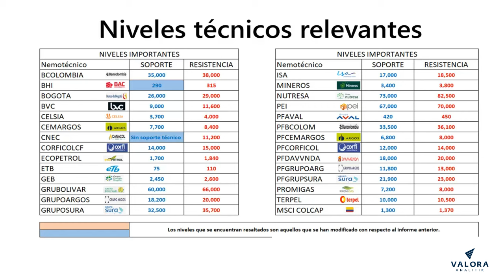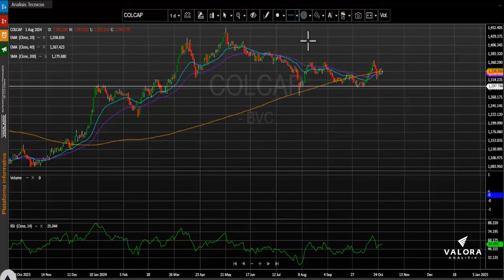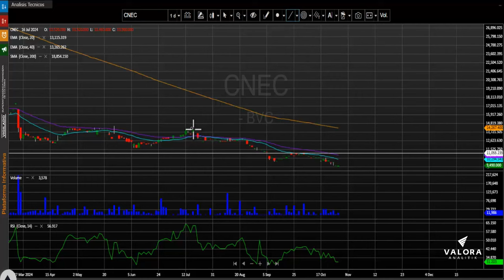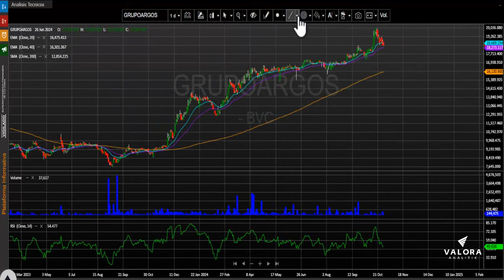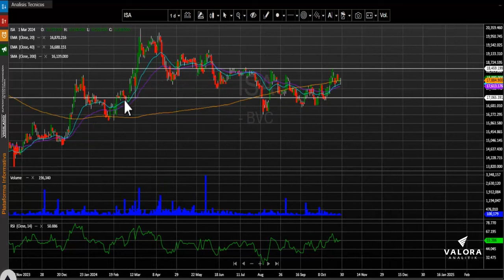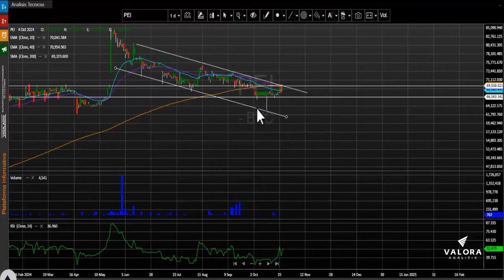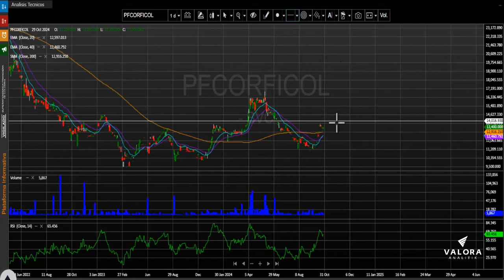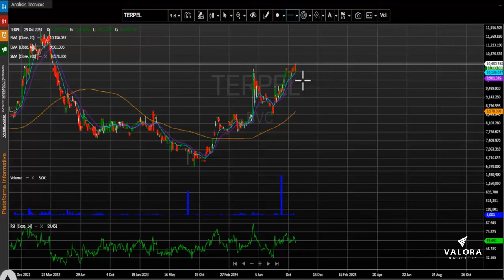Ecopetrol retrocede acompañado del volumen más relevante del día: octubre 30, 2024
El índice MSCI Colcap de la Bolsa de Valores de Colombia finaliza la jornada en 1.339,40 puntos registrando una leve variación negativa de – 0.01 %. El acumulado anual del índice se conserva positivo y presenta un cambio acumulado (YDT) de +12.06%.